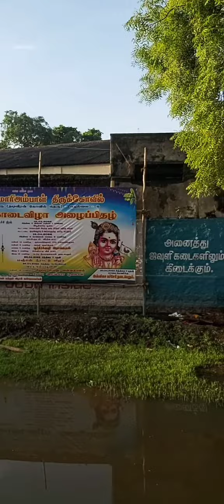நாளை பூக்குழி திருவிழா திருநெல்வேலியில் கோலாகலமாக நடக்கிறது.